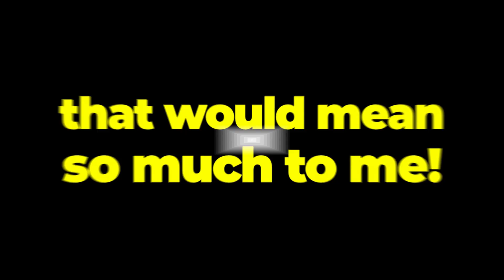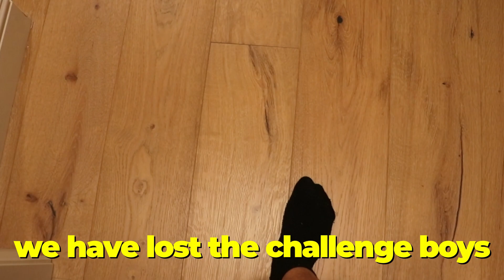Switching Fortnite Gaming Rooms/Setups With My Brother For 24 Hours Challenge!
I switched gaming rooms with my little brother @MiniMamba1 for 24 hours! We played fortnite on each others setups!